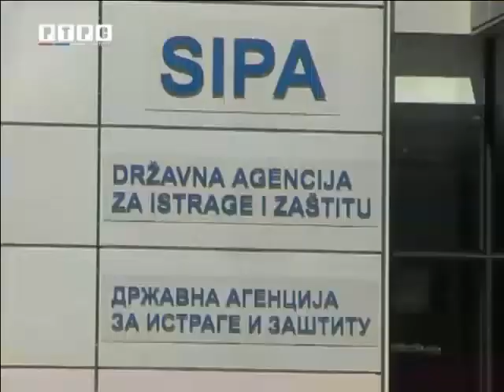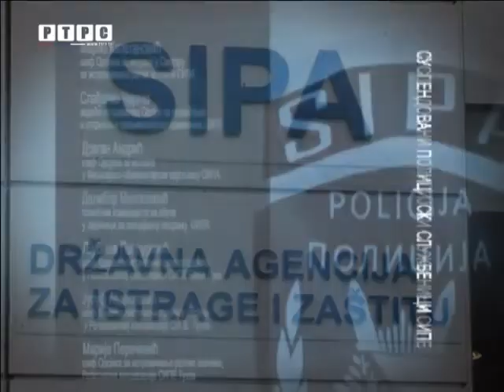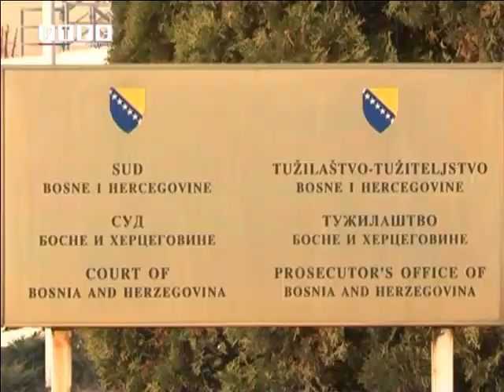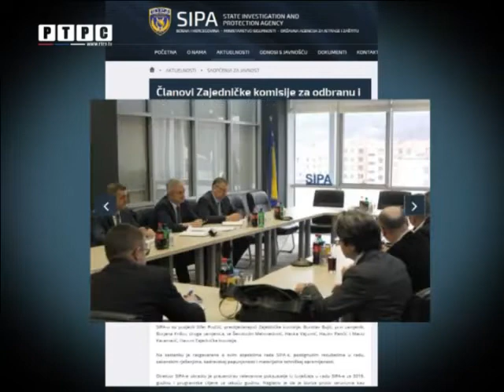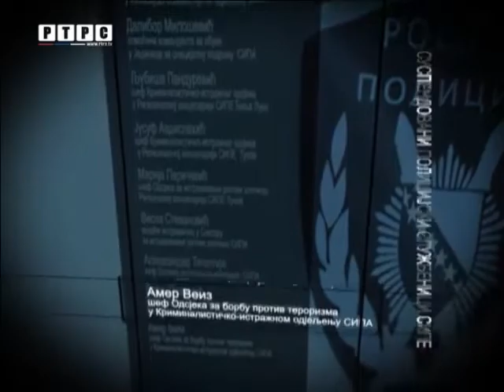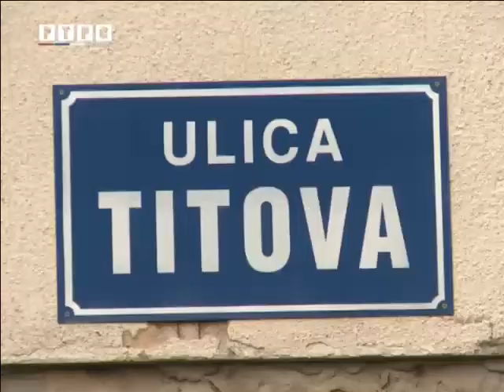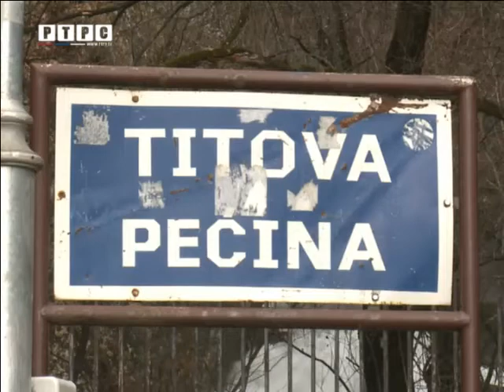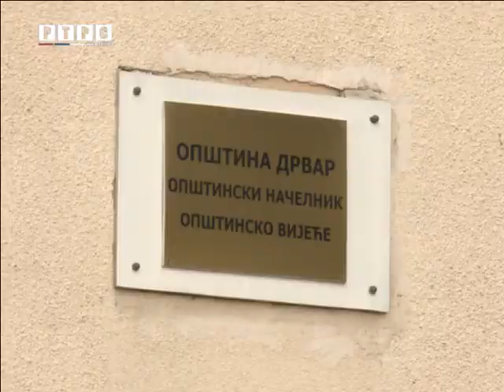Emisija Pecat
Praćenje i analiza političke scene u RS i BiH, svakondevni problemi ljudi, složena socijalna i ekonomska situacija, perspektive RS, samo su neke od tema. Nećemo zatvarati oči na primjere korupcije u javnom sektoru i preduzećima, takođe se nećemo ustručavati da afirmišemo mlade ljude i istaknemo primjere uspješnog privrednog poslovanja.